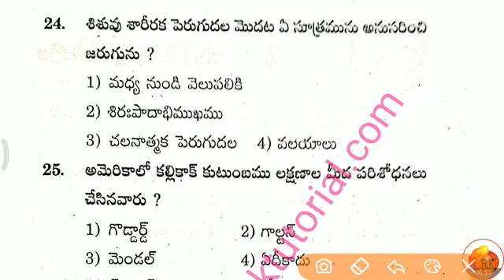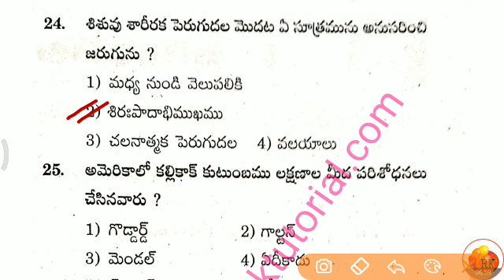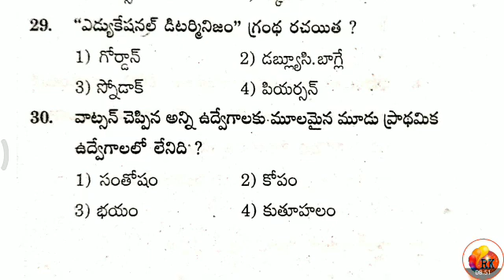పెరుగుదల వికాసం - 11 || విద్యా మనో విజ్ఞాన శాస్త్రం || ఎడ్యుకేషనల్ Psychology For SGT - SA, LP - TET